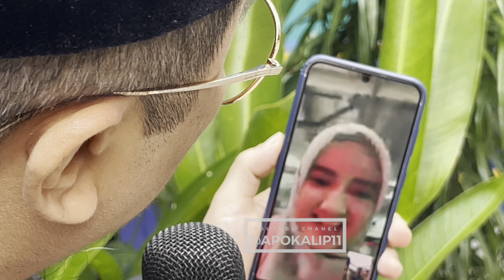Wawancara Yusuf Mansur Soal Wida Mansur Berhaji Diundang Raja Salman Berkat Doa